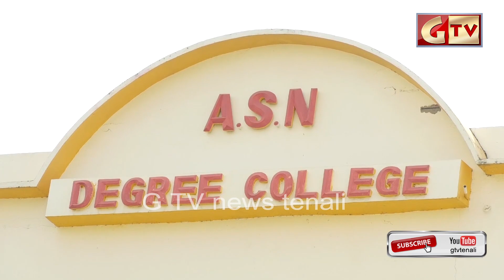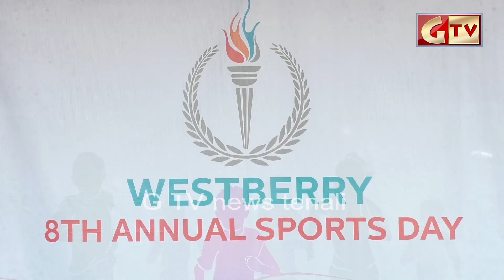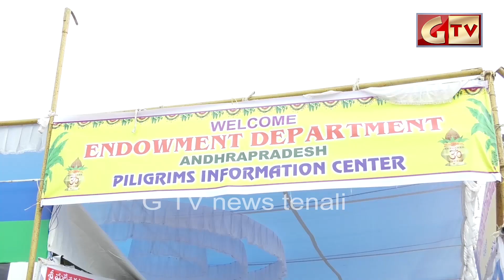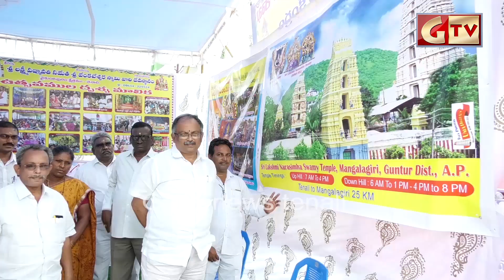TENALI GTV NEWS 02/12/2017